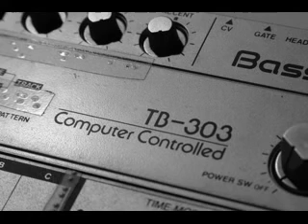A W E X - It's our Future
Techno Classic from the 90's